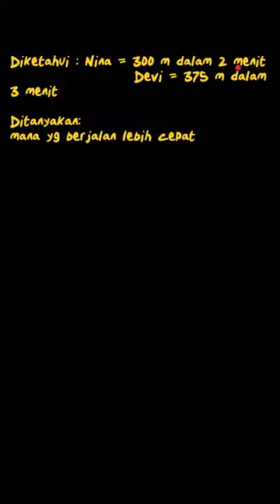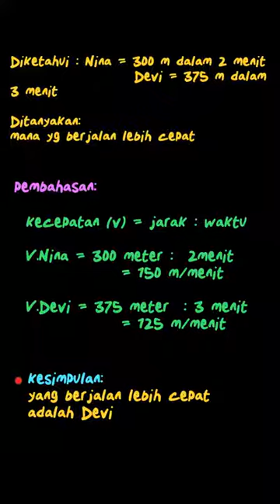Berilah tanda \checkmark pada anak yang b... | Sakti Matematik | Kelas 5 | 2 | Matematika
✅ Dalam video ini kita akan membahas: Berilah tanda  \checkmark pada anak yang berjalan lebih cepat.
1.
Tema:
Kelas: 5
Mata Pelajaran: Matematika
Bab: 2
Buku: Sakti Matematika Untuk SD/MI Kelas V

👉 Buku yang telah tersedia:
{PLAYLIST_LINK}
Di mana kamu dapat menemukan kami?